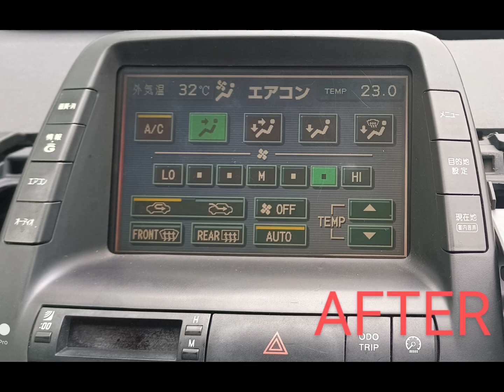ซ่อมจอพรีอุสคัมรี่wwwsk5000comสกายเทคชอป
เครื่องมือซ่อมรถยนต์ ซ่อมไฮบริด ซ่อมรถเบนซ์  ซ่อมแบตไฮบริด
เครื่องสแกนรถยนต์ เครื่องฟอกเกียร์ เครื่องมือสำหรับอู่ซ่อมรถยนต์
Line@skytechshop   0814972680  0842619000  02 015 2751